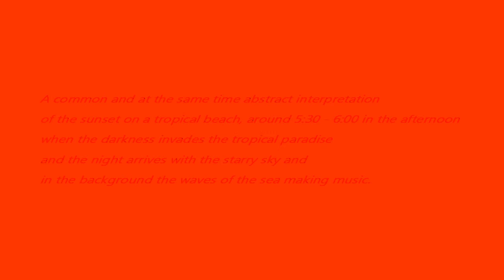Dusk on the tropical beach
The idea of ​​a sunset on a tropical beach focused on the tones derived as the day goes by. It is a mix of simple art perfectly understandable, geometry, and abstraction.

The video deals with several elements present on the beach when the sunset arrives, which are:

1- Transitions of colored stripes to interpret the sea and the sky

2- The Sun and the sea as an instrument to create tones when night comes together with the ocean waves

3- A GIF of a beach at the end of the day

4- The mountain and the palm tree from the day, passing to the afternoon and then to the nighttime twilight.

A mix of shapes and colors in 4 parts to describe this idea.